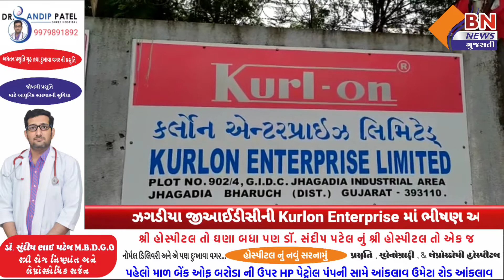ઝગડીયા જીઆઈડીસીની Kurlon Enterprise માં ભીષણ આગ || BN NEWS GUJARATI